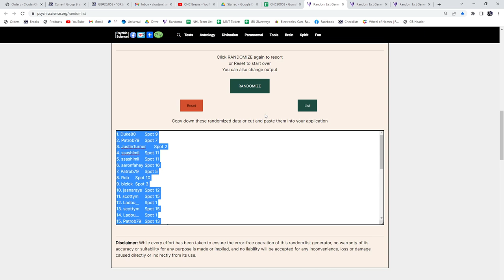20-21 UD Extended & 21-22 UD Extended Hockey Retail Box Break - C&C GB #20,058